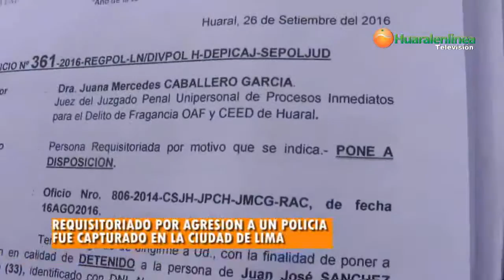Huaral: Requisitoriado por agresión a un policía fue capturado en la ciudad de lima